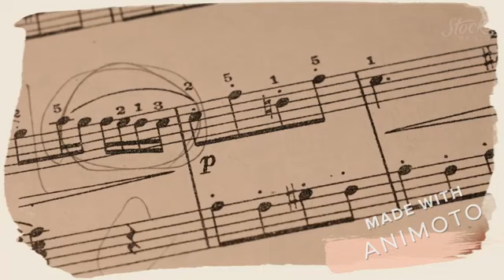Любов и музика / Стефка Берова & Йордан Марчинков